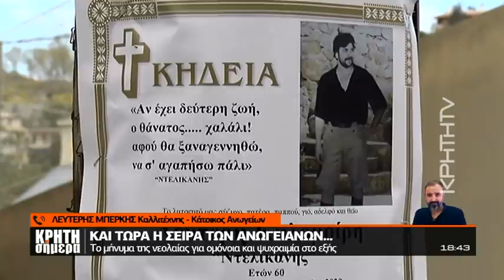Φονικό στα Ανώγεια: Το μήνυμα των Ανωγειανών